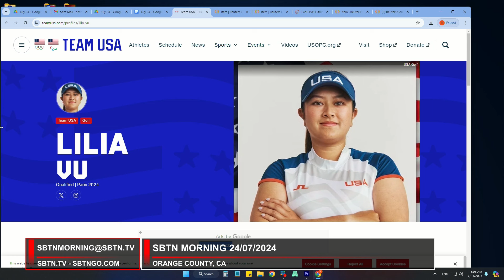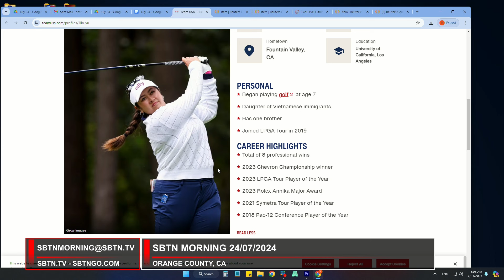"Golf thủ" gốc Việt Lilia Vũ trong đội tuyển olympic Hoa Kỳ | SBTN Morning